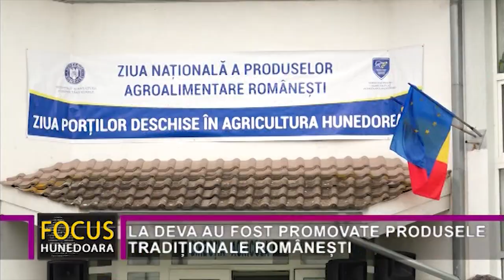LA DEVA AU FOST PROMOVATE PRODUSELE TRADIȚIONALE ROMÂNEȘTI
Recent, la Deva a fost marcată “Ziua națională a produselor agroalimentare românești”. La acțiunea organizată de Direcția pentru Agricultură Județeană și-au etalat produsele tradiționale un număr mare de fermieri hunedoreni. Cu această ocazie s-au lansat mai multe apeluri pentru încurajarea consumului de produse tradiționale autohtone, aspect care ar aduce doar beneficii. Printre cei care au făcut lucru s-au aflat fermierii hunedoreni, care recomandă achiziționarea și consumul produselor tradiționale autohtone în detrimentul celor importate.